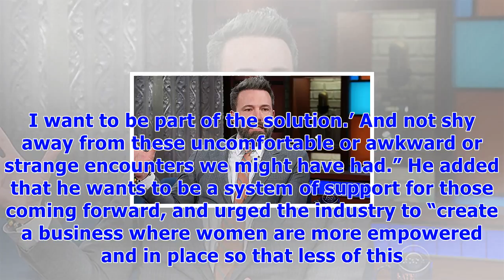Ben affleck vows to ‘change’ & be held ‘accountable’ after hilarie burton groping claims